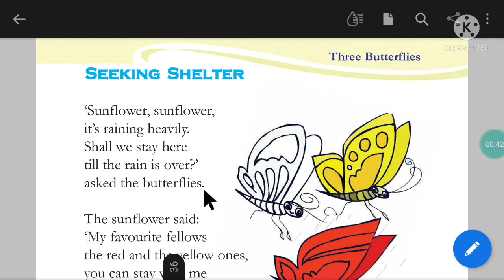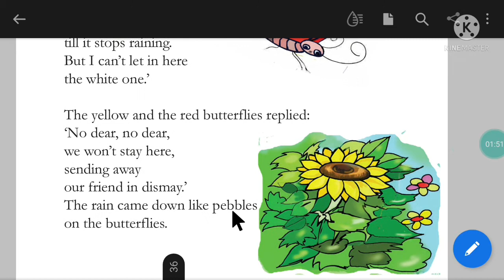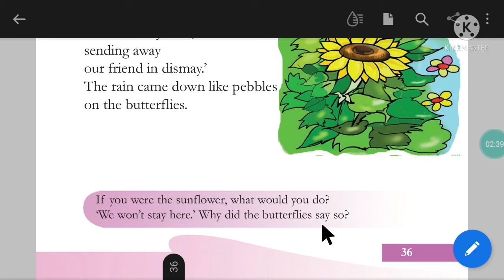class 3/unit 2/page 36/seeking shelter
English
unit 2

class 3